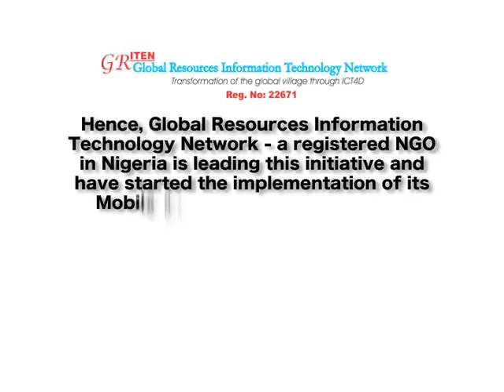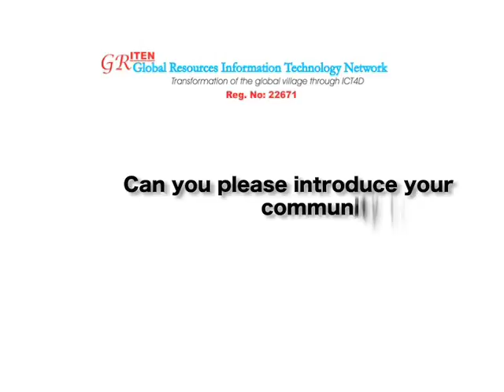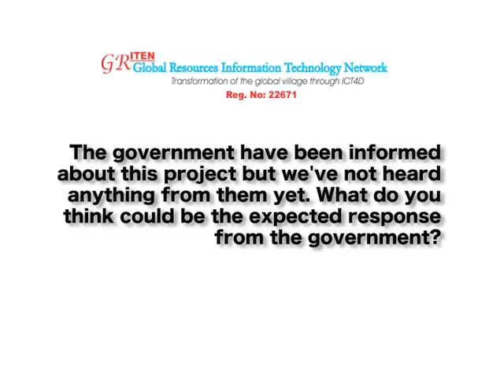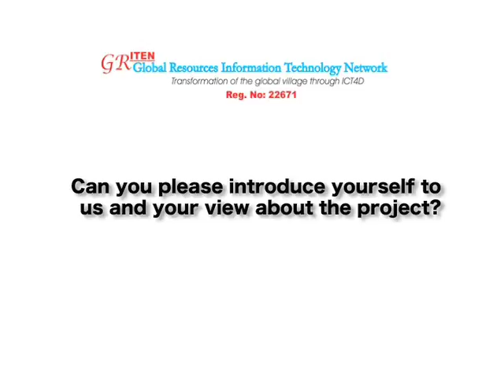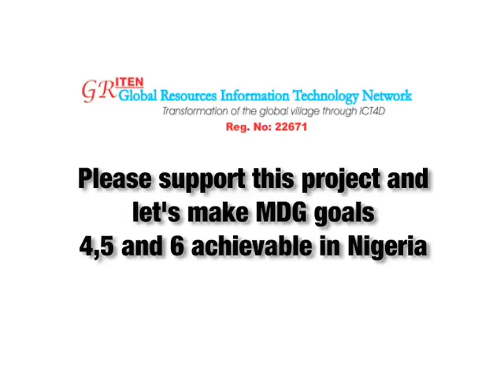Mobile Based Community Primary Healthcare_ Griten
This project is set to facilitate increase in access to quality Primary Heathcare services (PHC) in Nigeria particularly in the rural communities where  there are large population but less access to good healthcare services. It also intend to increase health workers access to the flow of medical training and education in order to improve their capability to diagnosing and tracking diseases and outbreaks.

In addition, contributing to achieving goal 4 (Reduce child mortality rate) ,5 (Improve maternal health) and 6 (Combat HIV/AIDS, Malaria and other diseases) of MDG in Nigeria. And also contributing to reducing the effect of brain drain in health sector in Nigeria.